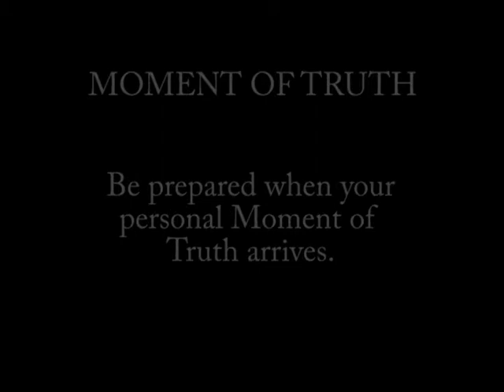Moment of Truth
Be prepared when your personal Moment of Truth arrives.